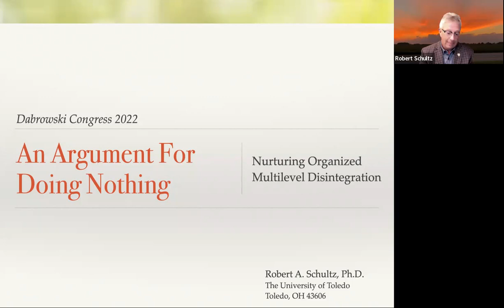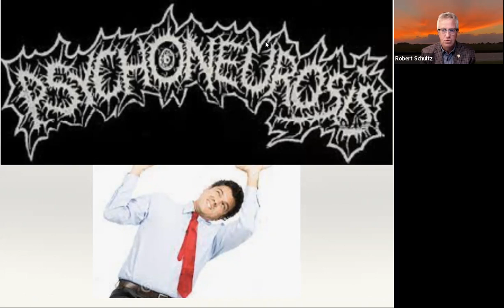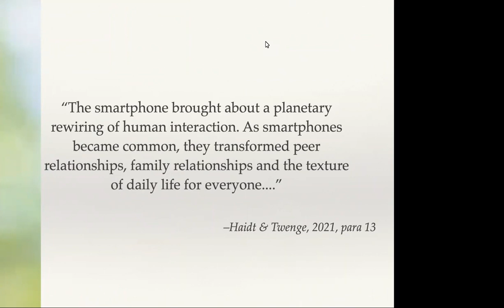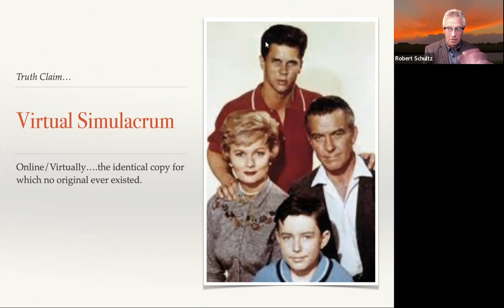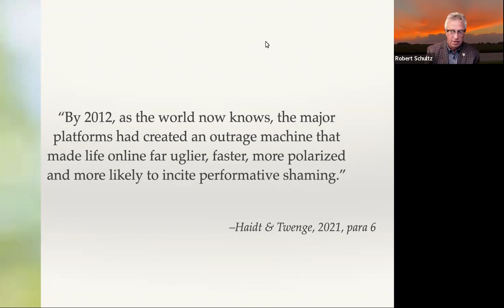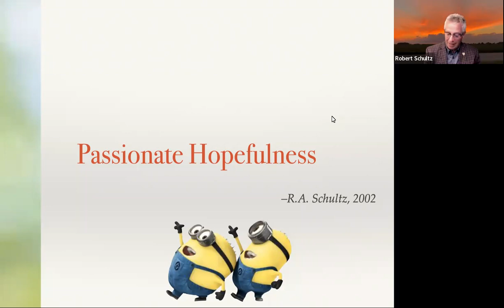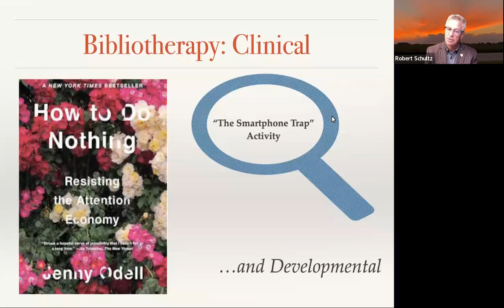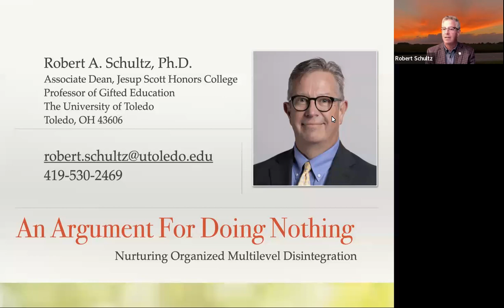An Argument for Doing Nothing: Nurturing Organized Multilevel Disintegration by Robert Schultz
Presented on Zoom by Robert Schultz for the 2022 Dabrowski Congress on July 21, 2022.